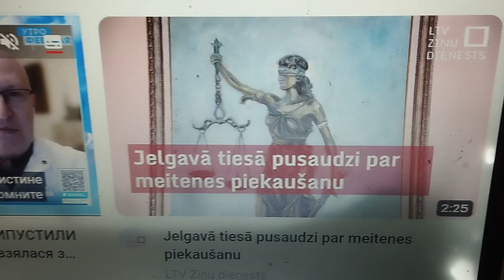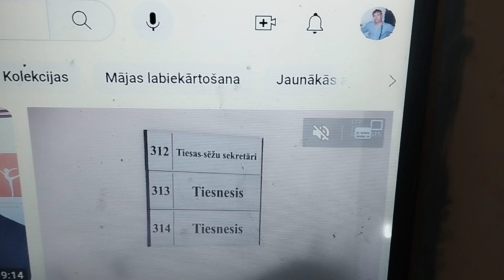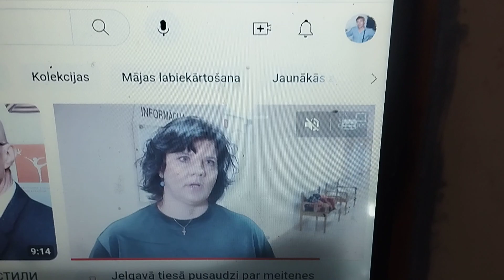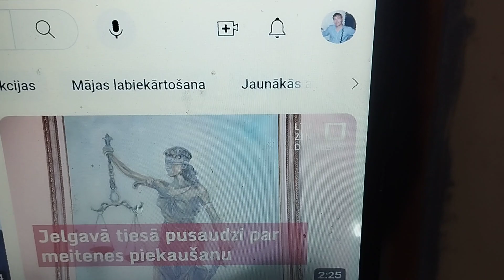PUSAUDZES PIEKĀVĒJU JĀLIEK UZ 10 GADIEM CIETUMĀ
ja šo spārdītāju neiesēdinās tagad tad nositīs drīz pensionāri parkā!!!saderam!